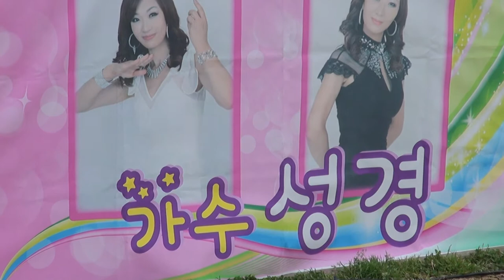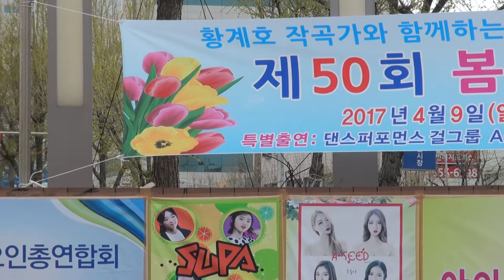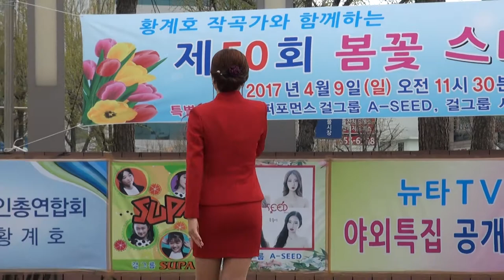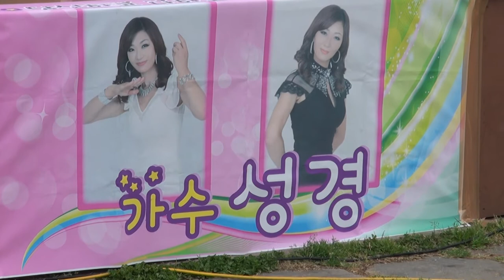성경 가수 MC 뉴타TV공개방송황계호작곡가부천역잔디광장17-4-9편집자 장털보